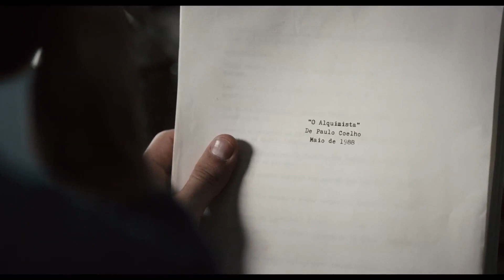PAULO COELHO - DER WEG DES MAGIERS - deutscher Trailer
Der Weg von Paulo Coelho ist genauso faszinierend wie seine Bücher. Geboren in Brasilien erlebte er den Aufbruch zur Freiheit in den 60er Jahren inmitten einer Militärdiktatur. Er spielte mit dem Tod, entkam dem Wahnsinn der Psychiatrie, hat mit Drogen experimentiert, litt und erfreute sich an der Liebe, schrieb Rock’n’Roll-Geschichte in seinem Heimatland und – nach einem Schlüsselerlebnis bei der Begehung des berühmten Jakobswegs – fand er zu seinem größten Traum: ein erfolgreicher Schriftsteller zu werden.
Der Spielfilm PAULO COELHO – DER WEG DES MAGIERS mit Julio Andrade in der Titelrolle erzählt das bewegte Leben des Autors. Mit über 165 Millionen verkauften Büchern ist Coelho einer der größten Bestsellerautoren aller Zeiten. Seine insgesamt 35 Werke, darunter „Der Alchimist“, wurden in 80 Sprachen übersetzt und in mehr als 150 Ländern auf der Welt veröffentlicht.